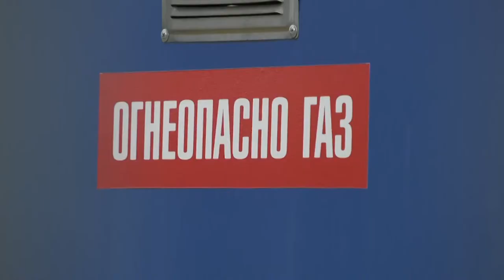Прямая линия с Глебом Никитиным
Строительство новых школ, готовность к четвёртой волне коронавируса, дефицит специалистов в области здравоохранения, ремонт больниц. Губернатор Глеб Никитин провёл прямую линию и ответил на волнующие жителей области вопросы.